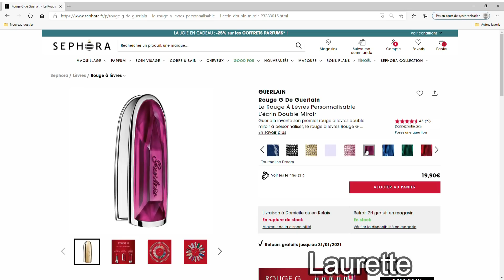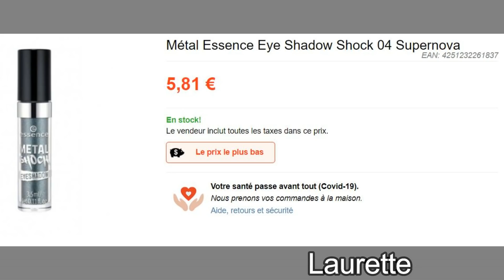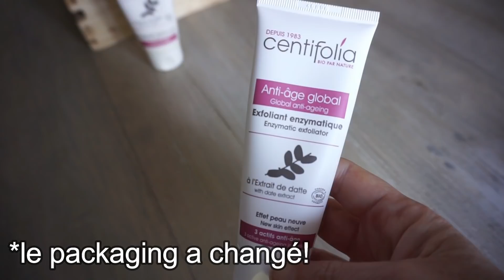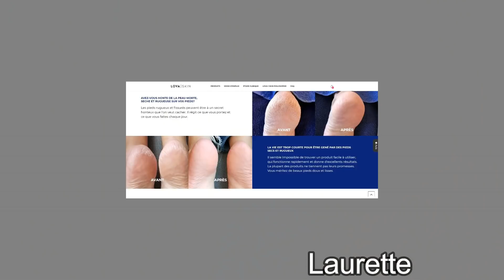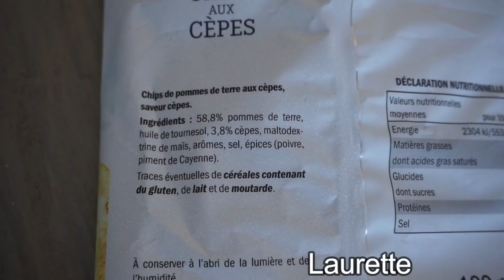Ni TROMPÉE ni DÉÇUE : J'ai ACHETÉ les MEILLEURS PRODUITS 2020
Vous pouvez m'écrire ou m'envoyer vos colis ici:
LAURETTE
BP40
66201 ELNE CÉDEX